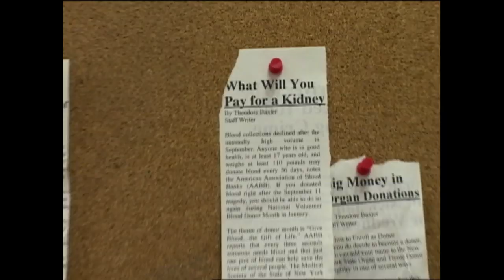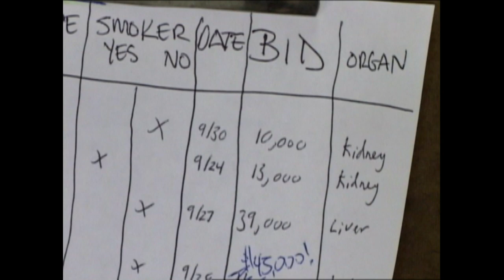Doctor Jerry Lambert Harvests Organs For the Highest Bidder.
Watch Jerry Lambert on Scare Tactics on our Instagram @ScareTacticsOfficial

Scare Tactics has some of the most talented actors and performers in the business of scaring. We've also had fantastic guest stars stop by the show to get in on the fun. We will be featuring best of videos of our Scare Tactics "Super Stars" every Monday, Wednesday, and Friday @ 10 AM PT over the Fall on YouTube and IG.